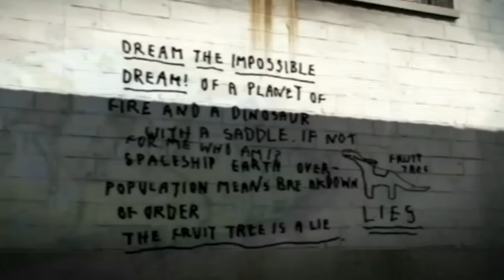GTA V - Dinossauro Vivo ENCONTRADO!!! Verdade ou Mentira??